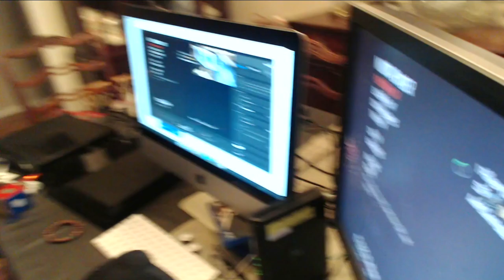MCDONALD'S EMPLOYEE GIVES BIRTH AND TRIES TO FLUSH INFANT DOWN TOILET?!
Out of all the random headlines I would come across on Twitter, this one peaked my interest. I honestly hoped it was fake, but after watching the video and reading the article. I can sadly say it's not. I hope you enjoyed this video! If you have any ideas for a video I should do, please comment it below! Also dont forget to visit my links!